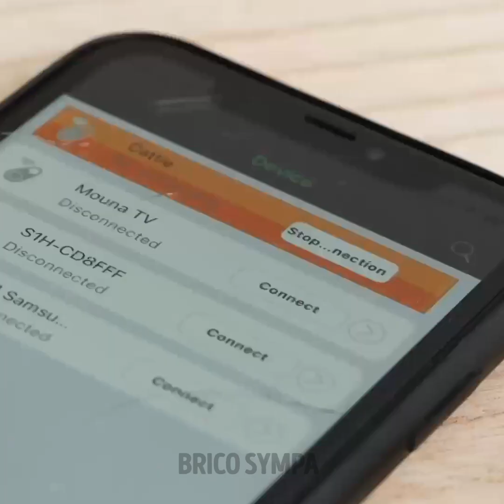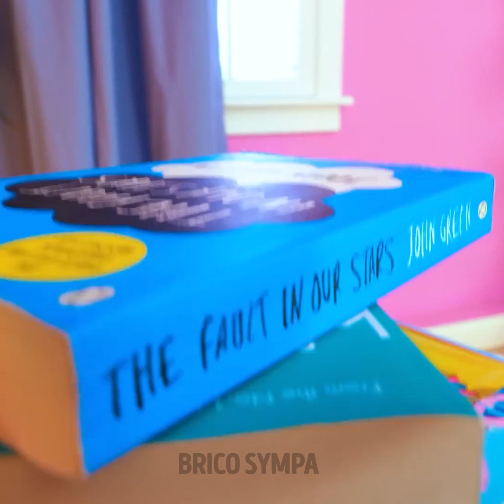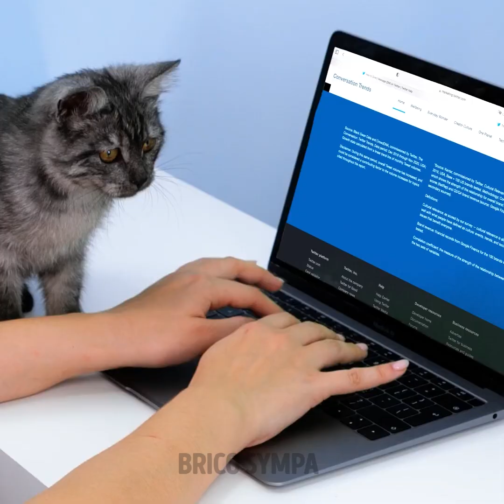GADGETS ET ASTUCES INDISPENSABLES POUR LES MAÎTRES D'ANIMAUX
Est-ce que tu aimes les animaux et tu en as à la maison ? Alors, cette nouvelle vidéo est faite pour toi ! Aujourd'hui, nous allons te montrer d'incroyables gadgets et astuces qui vont te faciliter la vie et grâce auxquels tu vas encore plus aimer tes animaux ! Nous allons partager tous les secrets pour prendre soin de tes animaux afin qu'ils soient heureux ! Découvre des astuces d'urgences, des astuces pour l'été, des créations DIY et un tas d'autres astuces et conseils pour les animaux !

Découvre des gadgets et astuces indispensables pour les maîtres d'animaux.

Horodatage :
00:03 – Comment emmener ton chat partout avec toi
01:11 – Comment nettoyer un chat
02:53 – Une idée de jouet pour ton animal
06:22 – Gadget brillant pour les animaux